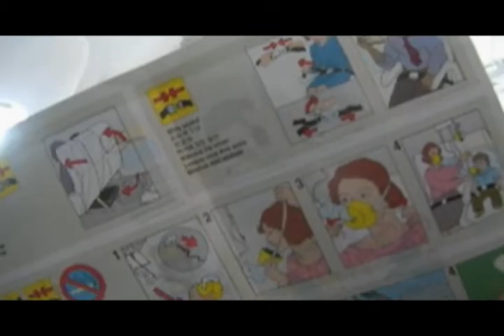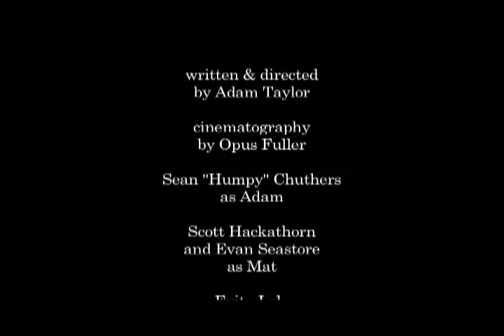Dream Boys - Episode 37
Episode XXXVII - The Dream Boys in "Cast Awake"

Number 37 in the 44 episode story of best friends/enemies Adam and Mat and their ongoing struggle to keep their lives afloat amidst Mat's poorly-timed, yet inadvertent, bouts of sleepiness.